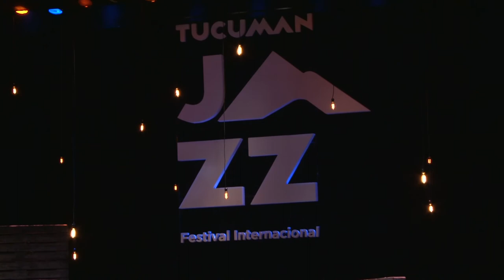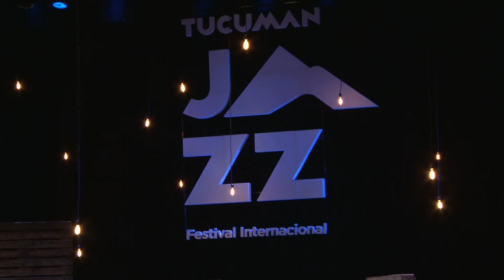Vincent Herring Quartet